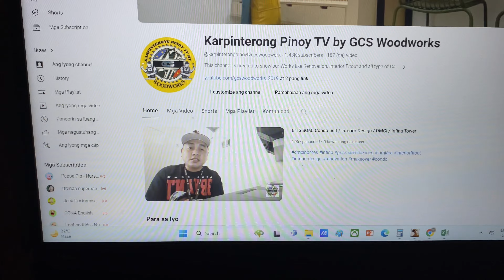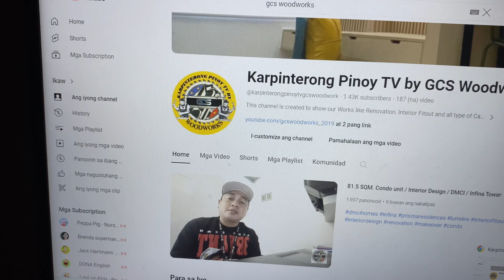DMCI The Orabella condominium/ Customized Furniture Project / Condo makeover